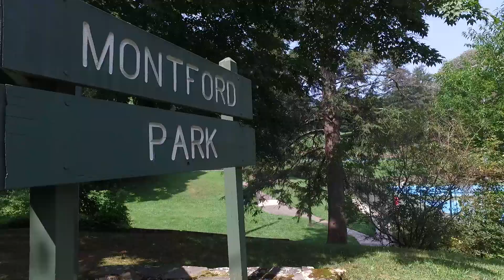34 Cumberland Circle